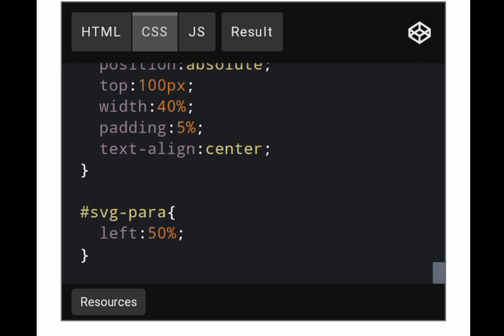Spinning Using html coding css#